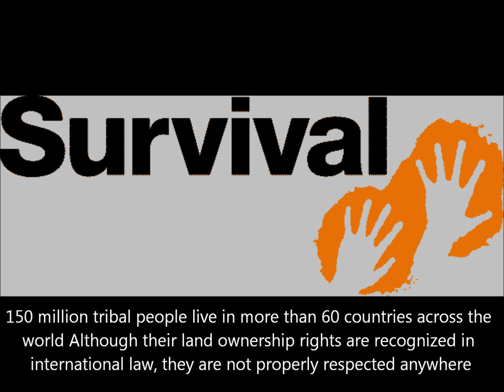Henrik Kvernaas - Abandoned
W&P by Henrik Broch Kvernaas.
Random Rec. proudly presents the 6th release of the Indigenous SOS benefit project, an Ambient compilation to support this time to the N.G.O. Survival International with the 100% of the profits.

Tracks have been gently donated by artists like Hybrid Leisureland, Master Margherita, Lauge, Alexander Daf, Oxya, Space Hypnose, Marie Therese Feat. Mousaic, Annemarie Borg, Lipo, Henrik Kvernaas, Mestesis, Psykotaktyle, Gautama Resonance & Expedizion.

About N.G.O. Survival International:
Survival is the only organization working for tribal peoples' rights worldwide.
They work with hundreds of tribal communities and organizations. They are funded almost entirely by concerned members of the public and some foundations. They will not take national government money, because governments are the main violators of tribal peoples' rights, and they don´t take money from companies which might be abusing tribal peoples.
About 250,000 supporters from nearly 100 countries have helped them financially; millions now routinely seek their information, published in seven languages. They never restrict their information or materials only to those who can pay.
They want everyone to know about tribal peoples.

Compiled by Dark El Kante
Mastering by Mariano Sinestesia @ Amazing Studios (Argentina)
Artwork by Ivan Parić @ Neogoa Design

-Pictures from the video taken from Survival International website-